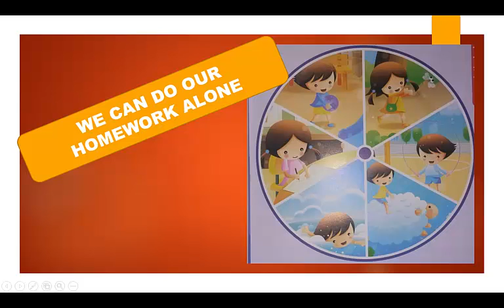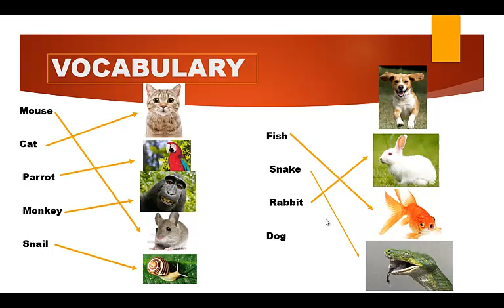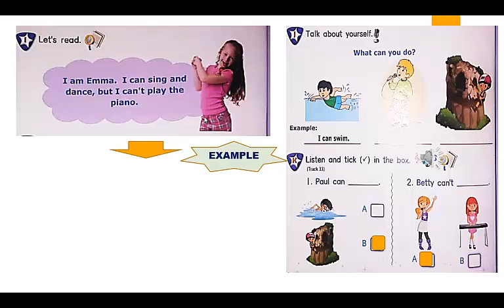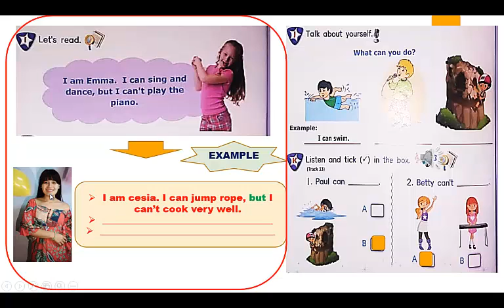we can do our homework alone